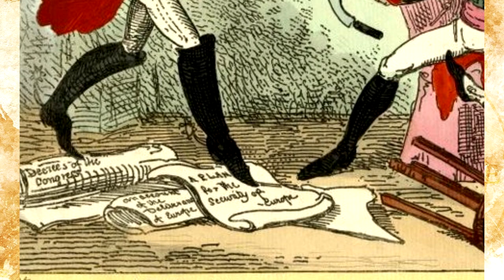Steel, Seb Jaeger (cinematic) from filmstro for an epic history movie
The music / soundtrek Steel by Seb Jaeger from filmstro for an epic history movie. As epic history tv. About Napoleon and Napoleonic Wars.